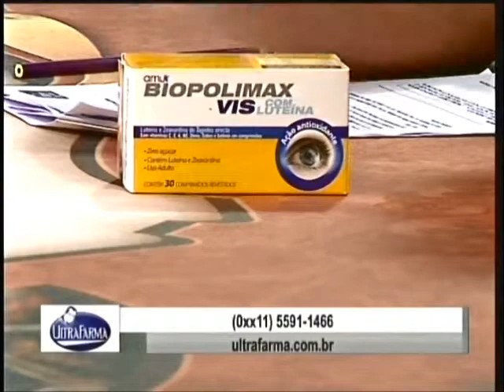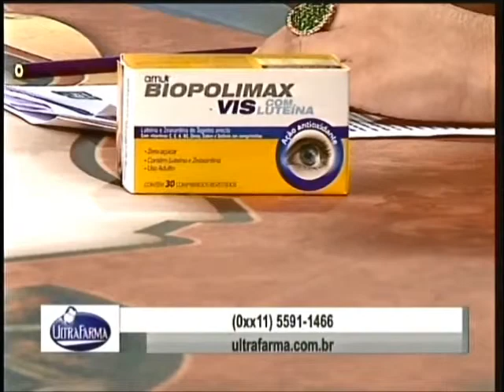MShow Iris Stefanelli Biopolimax 150409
Iris Stefanelli (merchand da Biopolimax) Muito Show de 09/04/2015